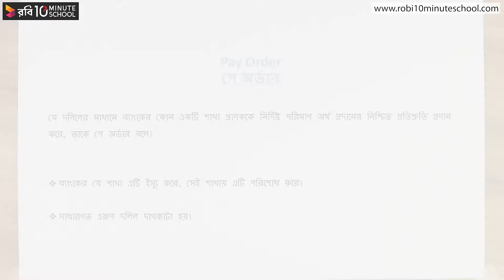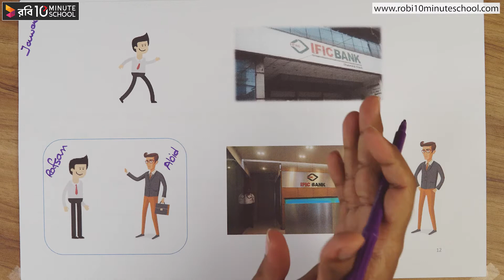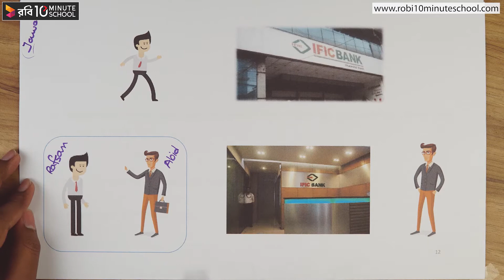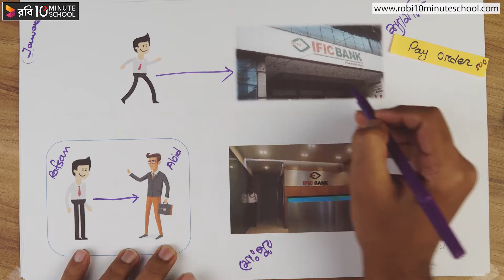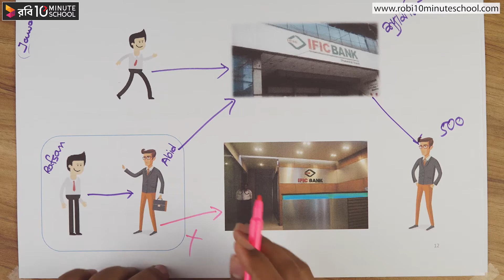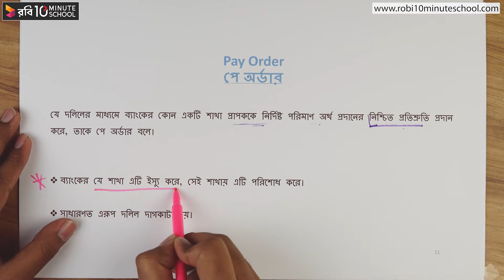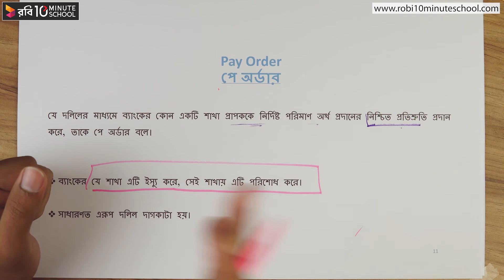০৫.১২. অধ্যায় ০৫ : হস্তান্তরযোগ্য ঋণের দলিল - পে অর্ডার [HSC]